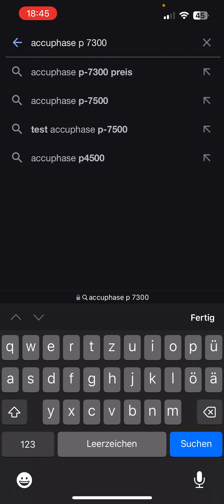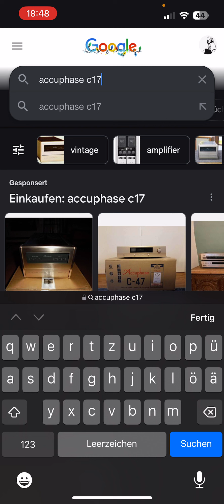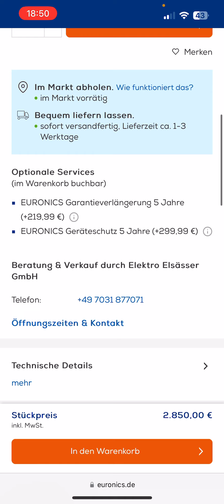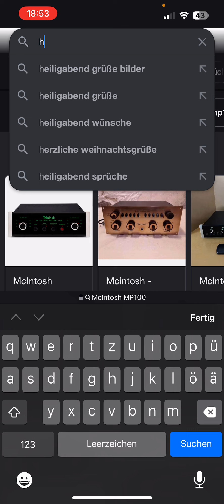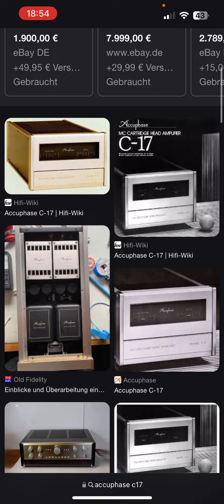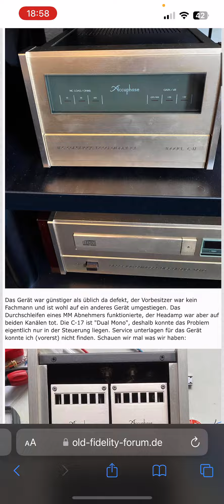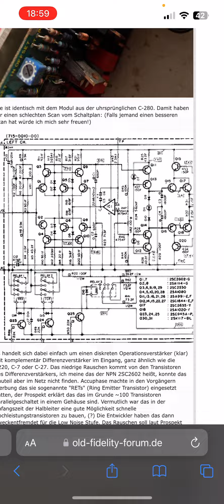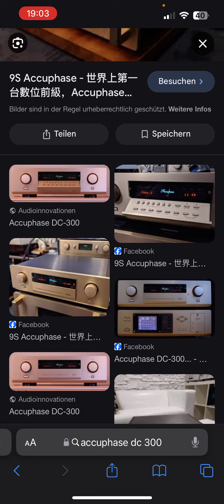Accuphase C-17 Phonovorstufe Phono Preamp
Eine fantastische Phono- Stufe.